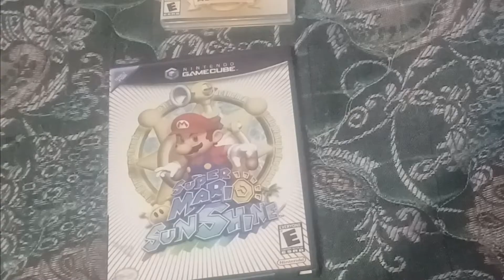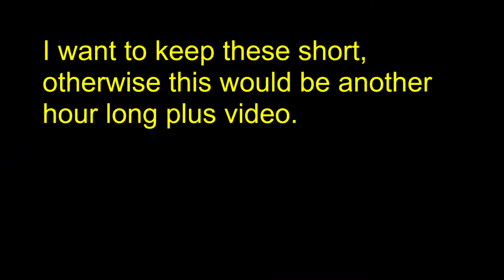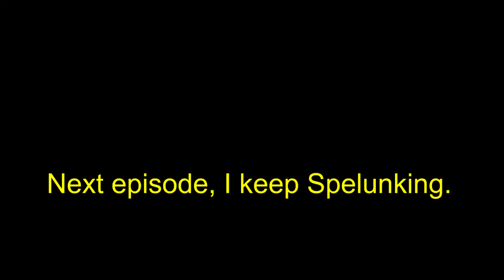THIS GAME BLOWS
This was supposed to go up about a week after the Pokemon Red Vanilla finale, but after the render and overall project crashed about 10 times.
This is Spelunky, also known as pain. I don't believe this will take as long as Red Vanilla for the same reason. Since this a completely different game, I'm using a completely different editing style!